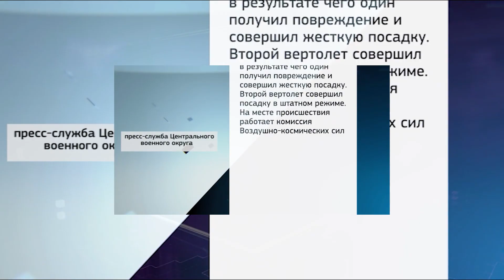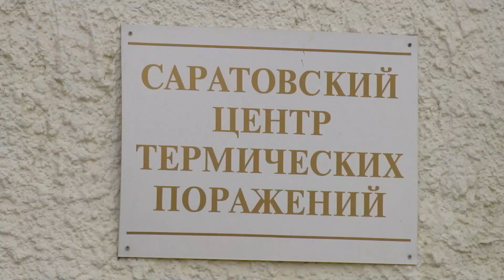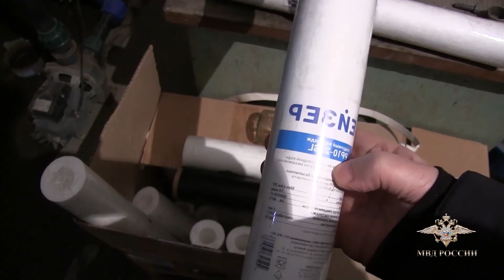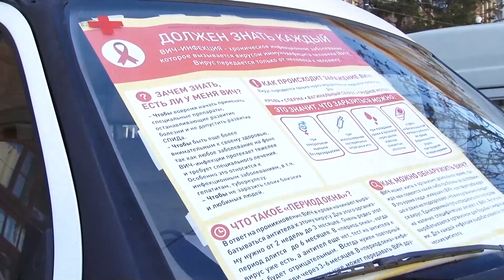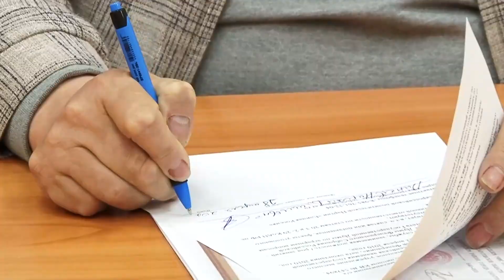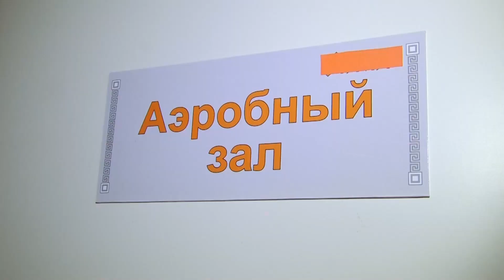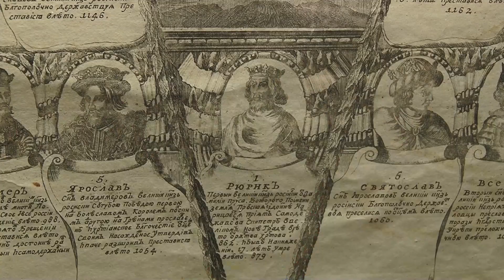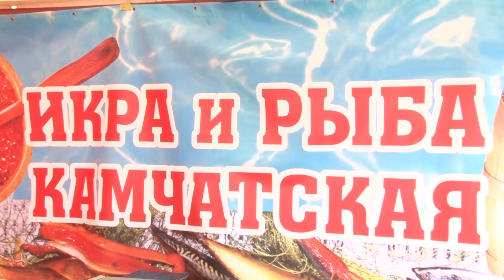Саратов. Сегодня | 28 апреля